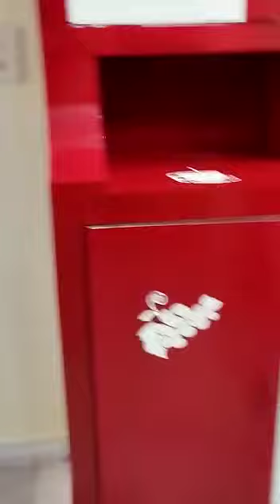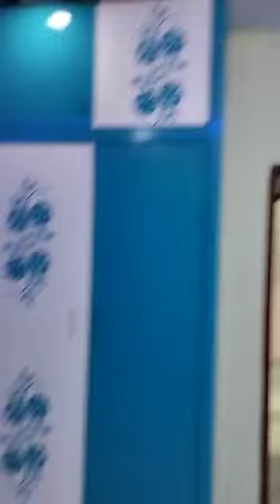3BHK 1515sqft 67lakhs East facing 4th floor 13yrs old sainathpuram A S Rao Nagar!!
A S Rao Nagar Sainathpuram 3bhk 1515sqft 4th. floor 13yrs old 67lakhs with car parking lift